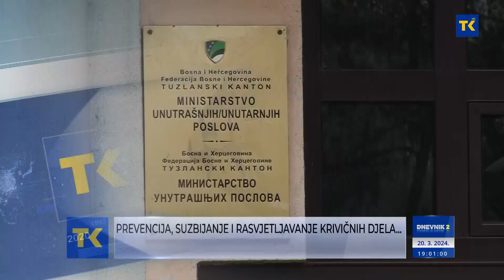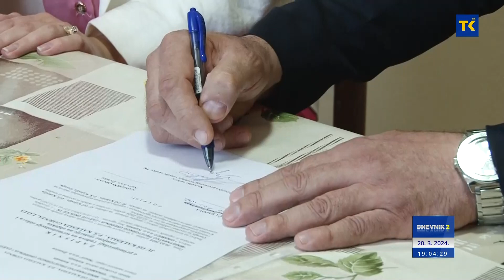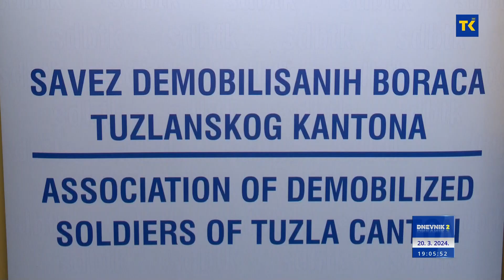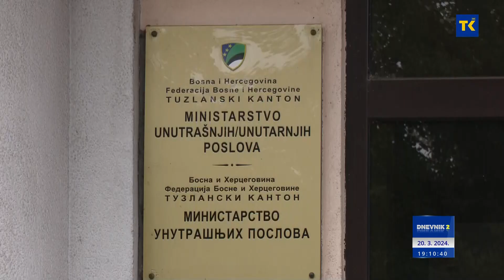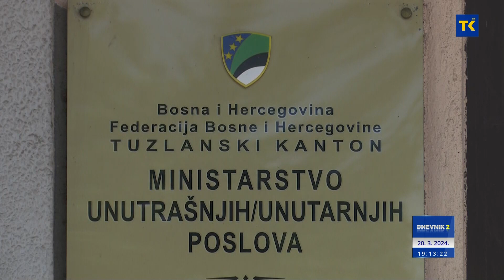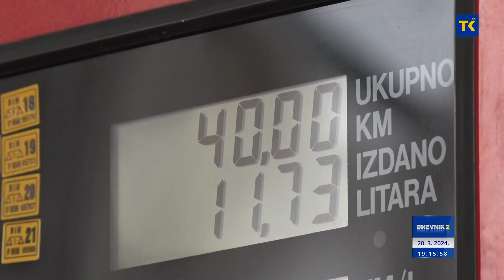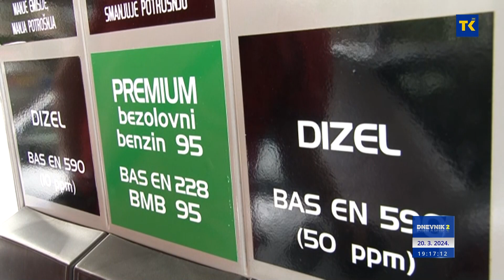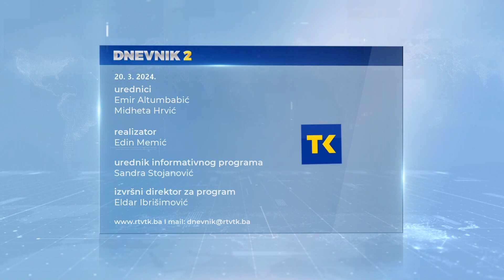DNEVNIK RTVTK 20-03-2024